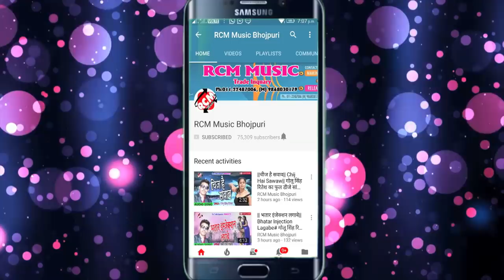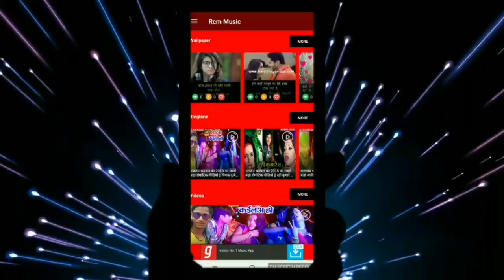Firoj Diwana का 2019 का सबसे बड़ा सांग || कदी लहंगवा गिला गिला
Title: Kadi Lahangawa Gila Gila
Singer: Firoj Diwana
Lable: RCM Music
Lyrics: Firoj Diwana
Video Director:
DOP: